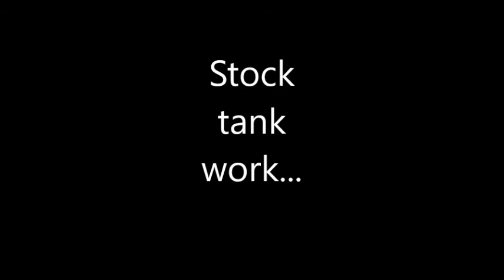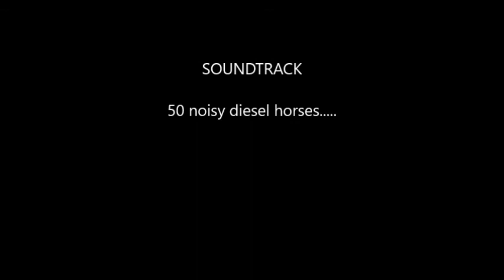stock tank work July 5 2018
Got a little tractor work done today at my lower stock tank. a few weeks ago I cleaned it out as it had become bone dry. today I was able to smooth out the dirt I dredged out and put around the rim of the tank.